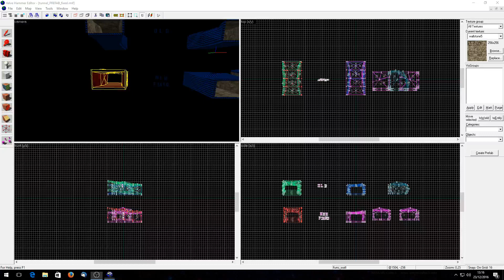DOD broken prefab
Milburns broken prefab set all four tunnels he edited cause leaks.